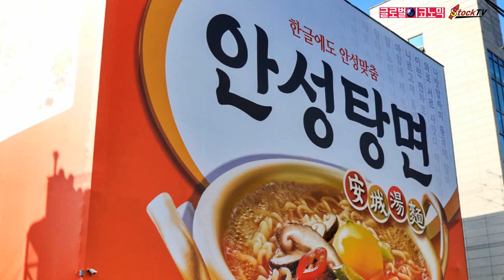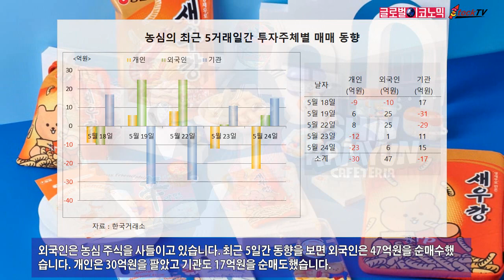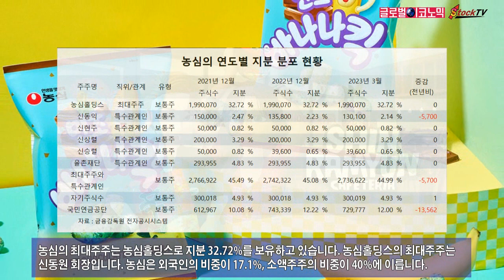농심, 상승세 언제까지…52주 최고가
농심의 주가가 연일 상승가도를 달리고 있습니다. 주가는 5월 24일 장중에 52주 최고가를 기록했습니다. 경쟁사인 삼양식품과 오뚜기의 주가가 횡보하는 모습과는 대조적입니다.
농심의 주가는 5월 24일 전일보다 1만6000원(3.86%) 오른 43만원에 장을 마쳤습니다. 장중에는 52주 최고가 43만7000원을 찍었습니다. 이날 거래량은 전일보다 68% 증가했습니다.
농심은 해외 수출이 빠르게 늘면서 성장을 견인하고 있고 주가도 오름세입니다. 농심은 올해 1분기 북미지역 매출액이 1717억원으로 전년동기보다 40% 증가한 것으로 나타났습니다.
농심의 5월 24일 주가는 지난해 말의 35만7000원에 비해 20.45% 상승한 수준입니다. 같은 기간 코스피 지수가 14.80% 오른데 비하면 코스피 상승폭을 앞서가고 있습니다.